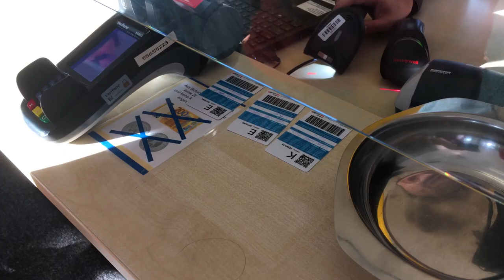Met de RURH.TOPCARD het Ruhrgebied ontdekken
Wat is de RUHR.TOPCARD. Terwijl deze kaart toch al meer dan tien jaar bestaat, is hij bij ons Nederlanders nog niet zo bekend. De RUHR.TOPCARD is namelijk een heel kalenderjaar geldig en geeft toegang tot super veel toffe activiteiten. Steden zoals Duisburg, Essen, Bochum, Dortmund, Hagen, Oberhausen, Gelsenkirchen en Hamm vol met toffe musea, klimparken, zwembaden en andere activiteiten voor kinderen. Met Movie Park Germany, waterskiparken en overdekte skihallen voor wie wat meer adrenaline zoekt.